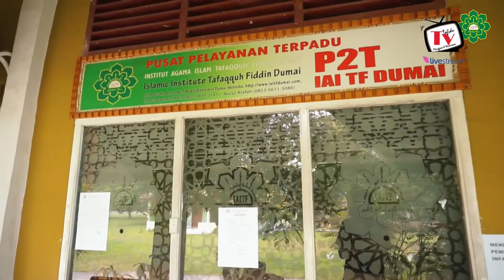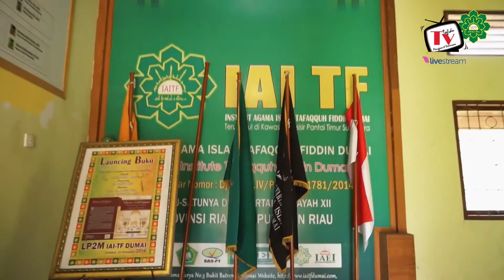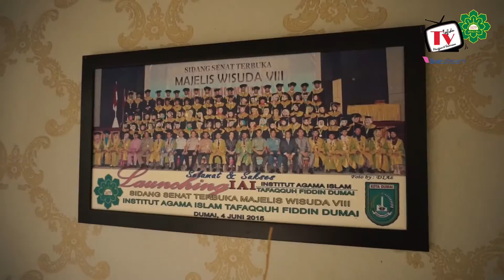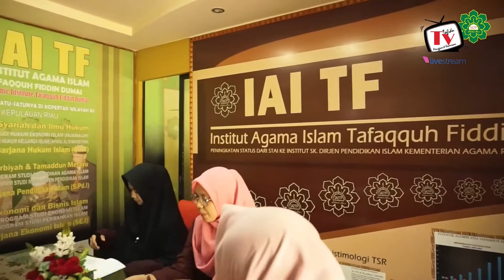MERAJUT FIQIH NUSANTARA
Narasumber : DR. H. AHMAD ROZAI' AKBAR, S.Ag.MH